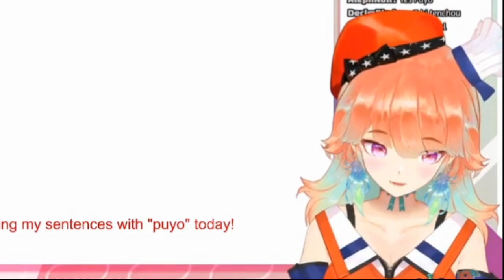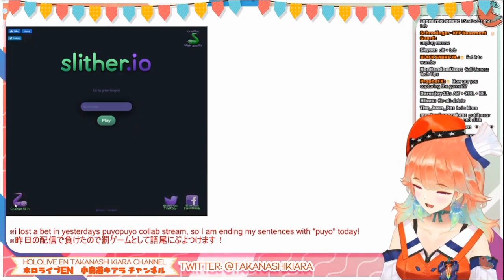When You Ask Chat for Technical Help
Haha, Alt + F4 funny shortcut haha